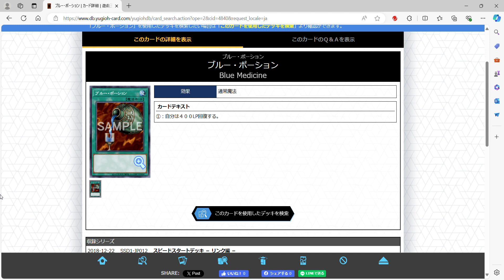メチルレッドがブルーポーションを調べてみた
ブルーポーション＝水